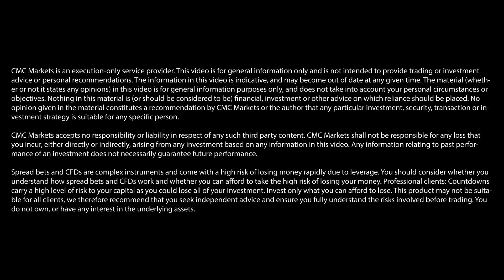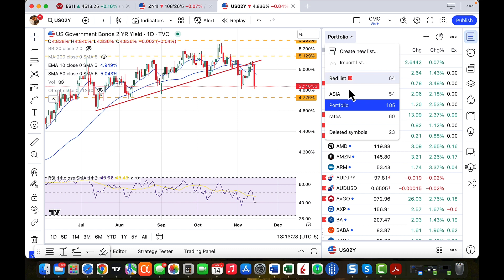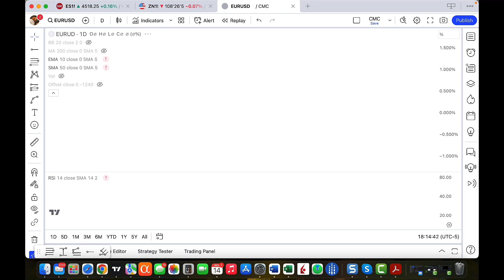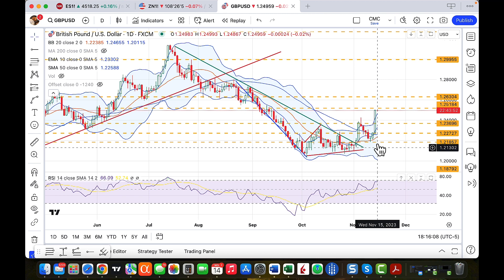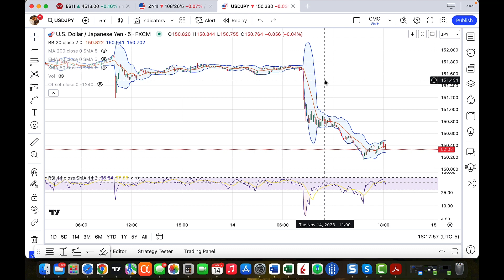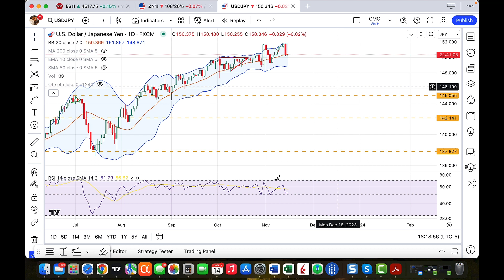How could yesterday’s CPI surprise impact major currency pairs? | Michael Kramer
Yesterday’s US CPI data announcement, which showed that inflation in October was cooler than expected, caught traders and markets off guard, and caused a dramatic drop in the US dollar. Michael Kramer of Mott Capital Management offers his short-term forecasts for a number of major currency pairs in light of this unexpected price movement.